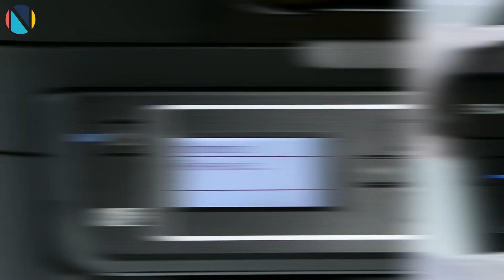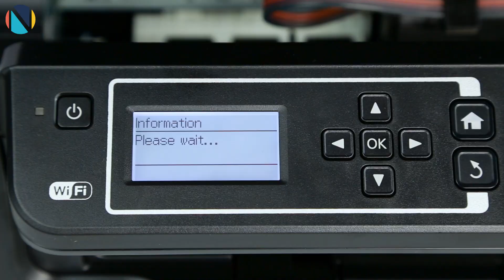Установка СНПЧ на МФУ Epson WorkForce WF-2630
В нашей новой видеоинструкции мы подробно покажем вам, как самостоятельно установить СНПЧ на МФУ для офиса Epson WF-2630. Смотрим:)